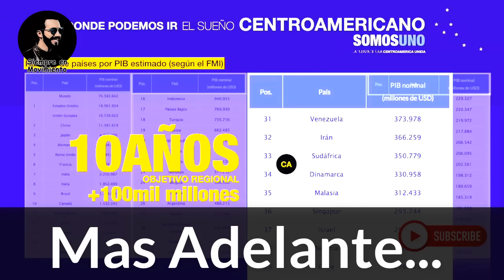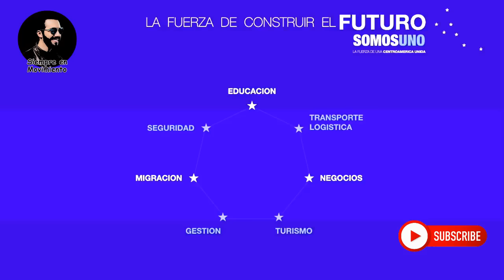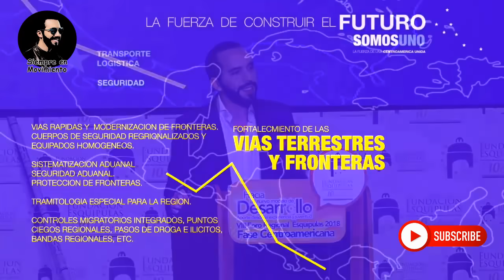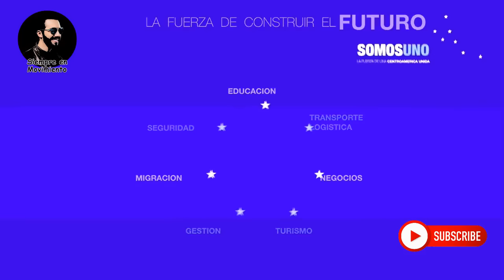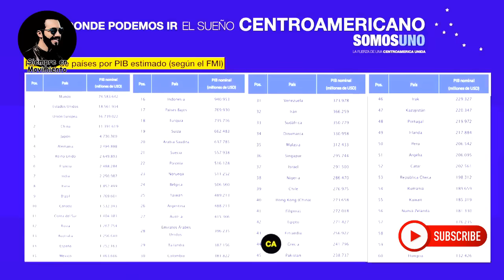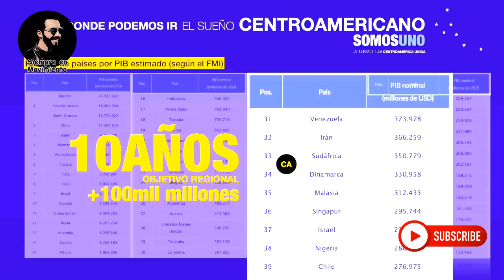Nayib Bukele: "Llegó el Momento de Unir Centroamérica y Convertirnos en POTENCIA"